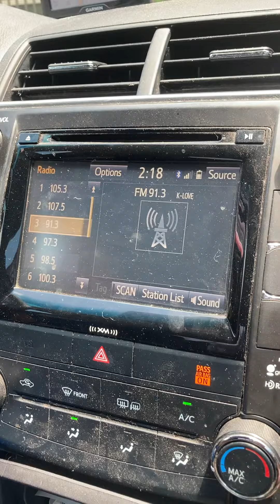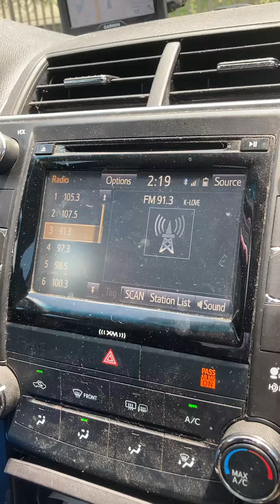SVR 2 6/8/23 EAS 113